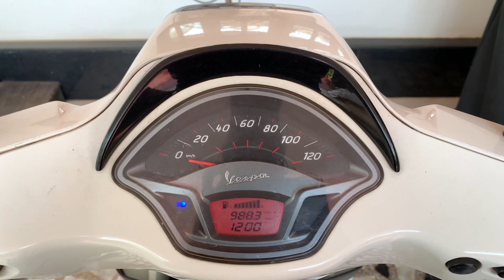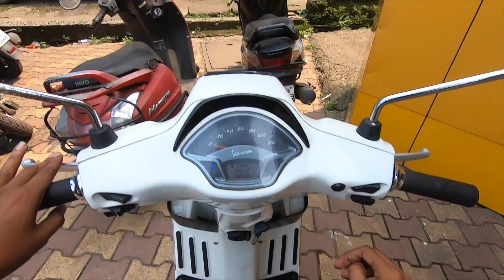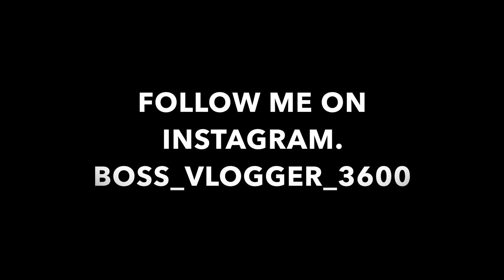PUMA SHOPPING VLOG|GOA VLOG|BOSS VLOGGER 3600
boss_vlogger_3600
puma shopping india,
puma online shopping,
puma outlet shopping,
puma shoes shopping,